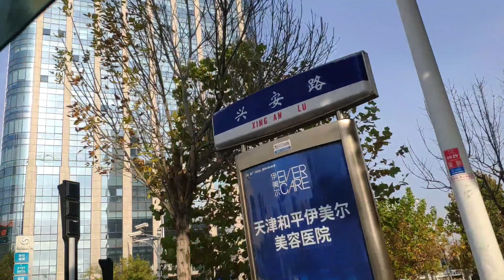کیا چائنہ کے شہر یورپین شہروں سے بھی زیادہ ماڈرن ہیں|Tianjin city China 🇨🇳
Tianjin Port City is one of the most developed metropolitan city of China. This city is famous for having world class health facilities and industrial units. This city has famous ferris wheel known as Tianjin eye, which is the only ferris wheel in the world built on a river bridge. You can see around 40 km radius of the city from the top of this wheel.
Note* there is no instrumental music in the background all are human voices